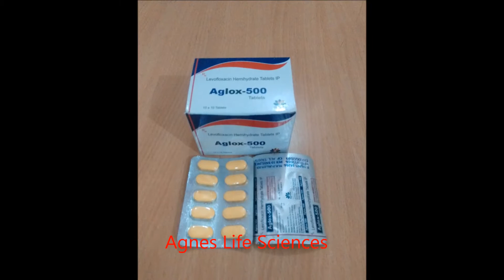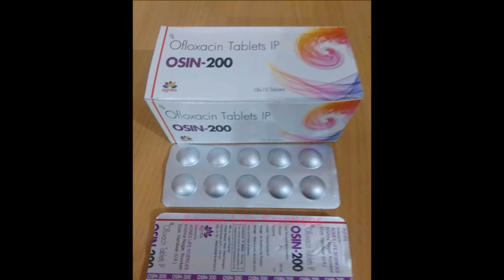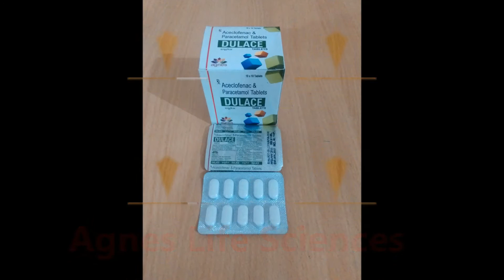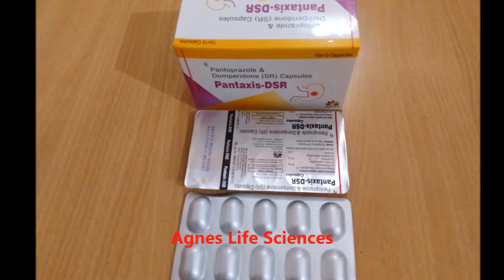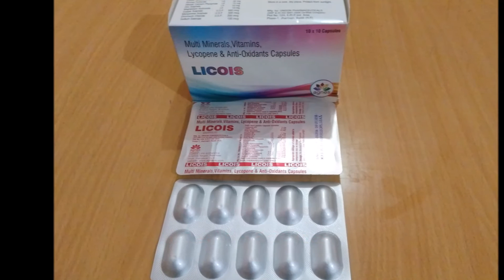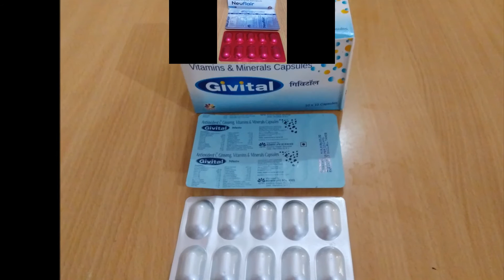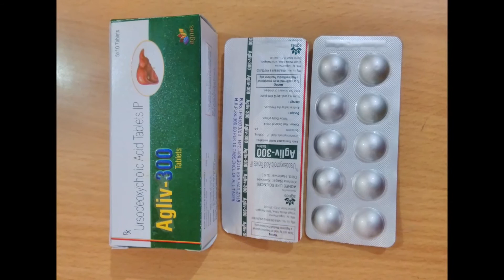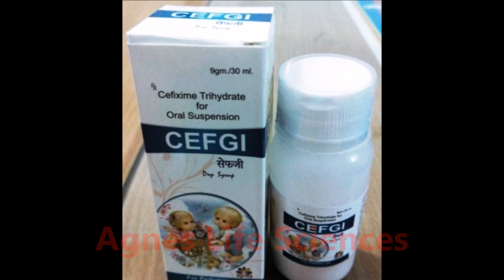Agnes Life Sciences Intro Movie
Agnes Life Sciences is a dynamic pharmaceutical company, making its presence across the country since August 2014 operating from Krishna Nagar, Roorkee, Dist-Haridwar, (Uttrakhand),India.
We deliver wide range of excellent quality and highly advanced pharmaceutical products covering Major therapeutic segments like antibiotics, pain management, cough, ophthalmic, gynecology, antipyretics, antihistamines, nutritional, etc
Our aim is to become synonymous of quality and trust medicines Mission :product quality, cost competitiveness, and Customer relationship

We have our own manufacturing,marketing and distribution networks and also our business associates in different part of the country.